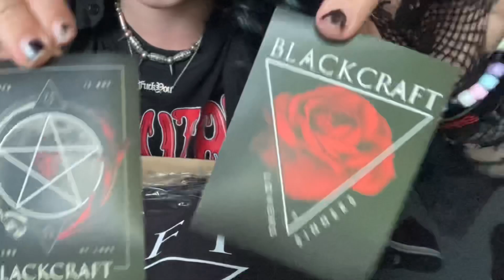BLACKCRAFT CULT LOVE AND DEATH MYSTERY BOX OPENING!! - Unboxing #5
AHHH THIS STUFF IS SO COOL!!!